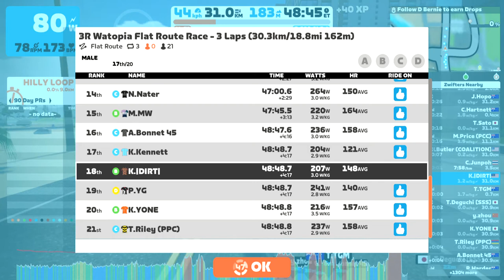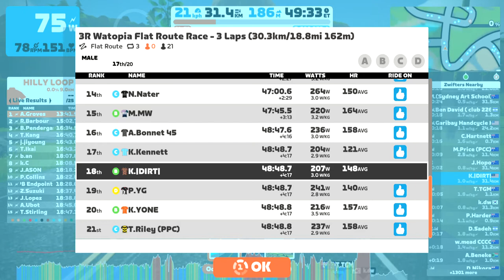Zwift - Race: 3R Watopia Flat Route Race - 3 Laps (30.3km/18.8mi 162m) (B) on Flat Route in Watopia